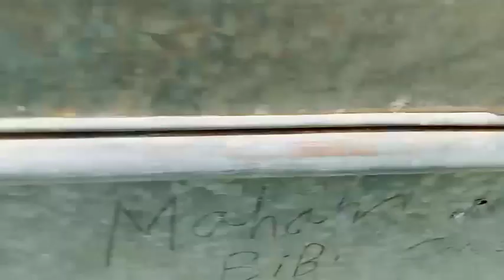begam ke jahaj ka saman dekhkar begam ko Apne baap ki yad I🥺🕋🤲🤲